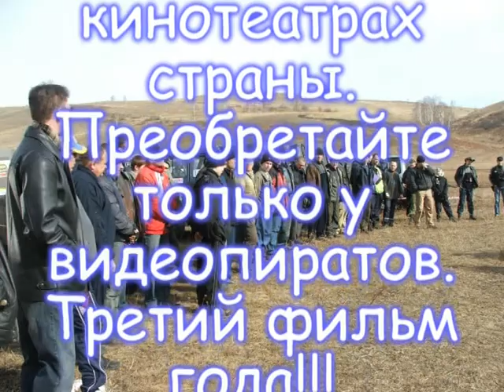Анонс Перекати поле 22 апреля 2006г. мультисоревнование 4х4 Красноярск клуб Вездеходофф